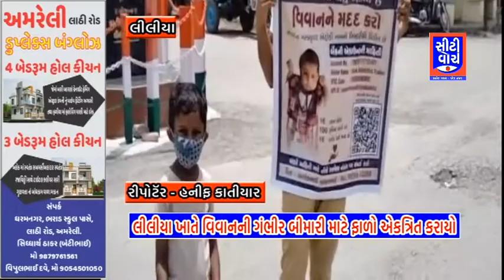લીલીયા ખાતે વિવાનની ગંભીર બીમારી માટે ફાળો એકત્રિત કરાયો